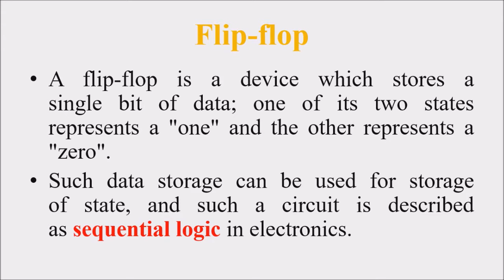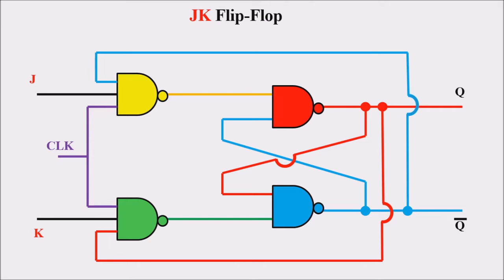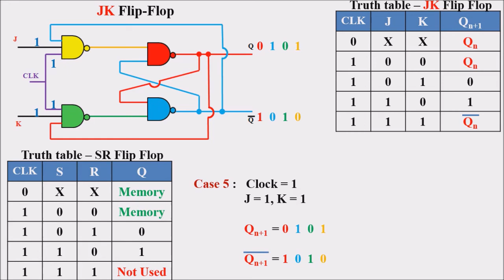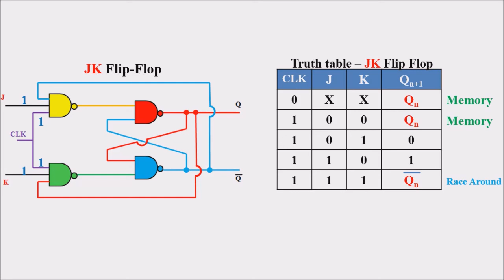Lecture 36 – JK Flip Flop ( മലയാളത്തിൽ ) – Digital Electronics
JK flip-flop
JK flip-flop is the modified version of SR flip-flop. It operates with only positive clock transitions or negative clock transitions. This circuit has two inputs J & K and two outputs Q & Q’. The operation of JK flip-flop is similar to SR flip-flop. Here, we considered the inputs of SR flip-flop as S = J . Q’ and R = K . Q in order to utilize the modified SR flip-flop for 4 combinations of inputs.
The following table shows the state table of JK flip-flop.
J K Qn+1
0 0 Qn
0 1 0
1 0 1
1 1 Qn '